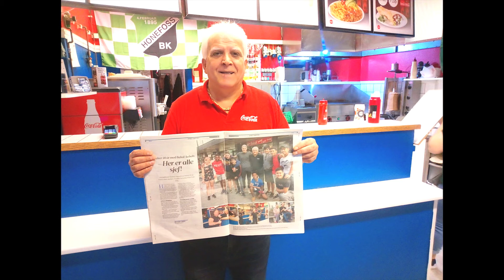Babol Kebab & Grill. Hønefoss.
Reklame.